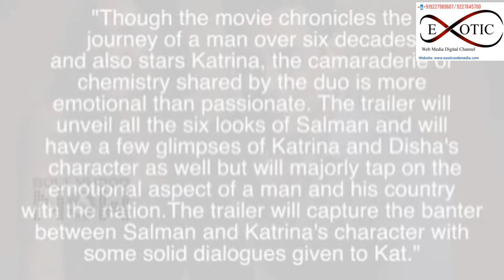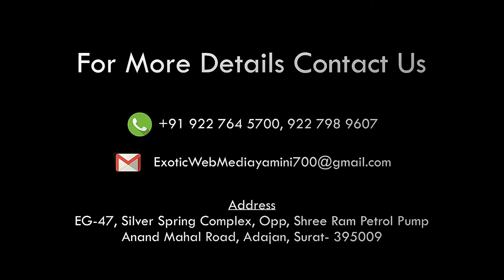EXOTIC BOLLYWOOD ZONE 3